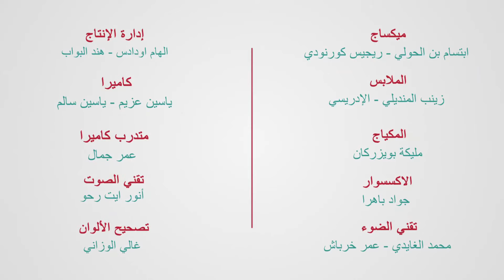Nt7arkou - Saut en longueur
Nt7arkou m3a Hicham
Capsule sportive par MDJS.
Discipline : Saut en longueur
Production : Videorama